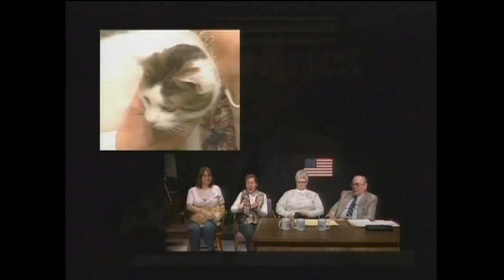Senior Report with Reed Powers, Week of Feb 5 Part 1/4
Guest: Mort Flexer
Discussion: Senior Report Geezer Farewell